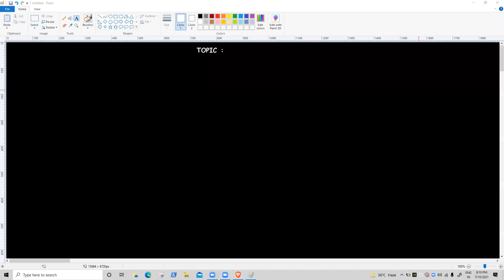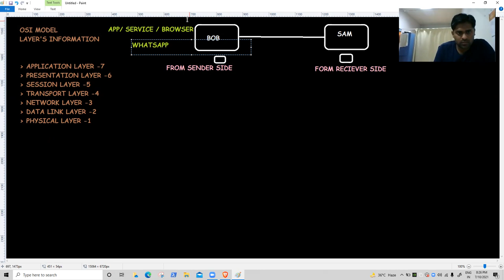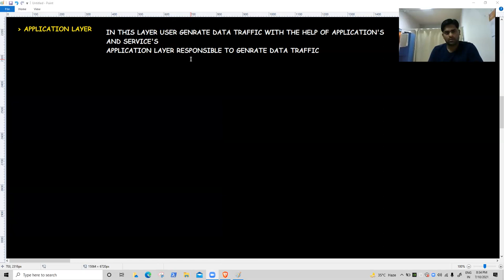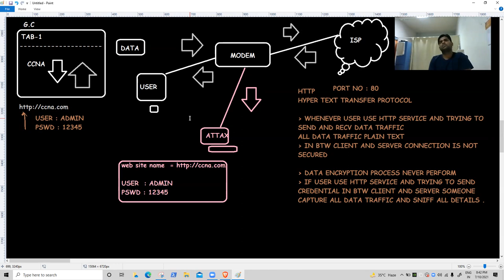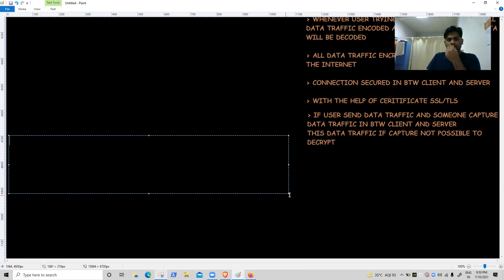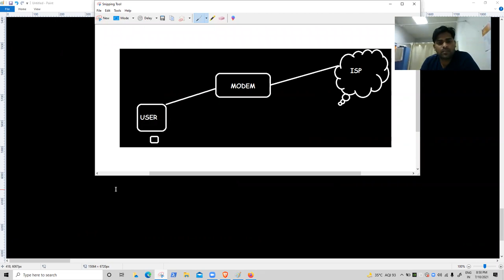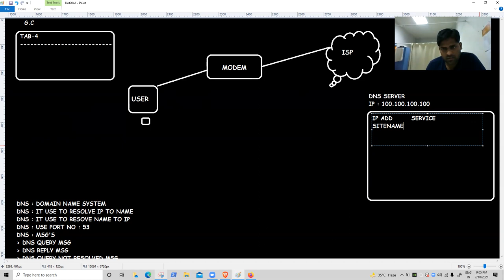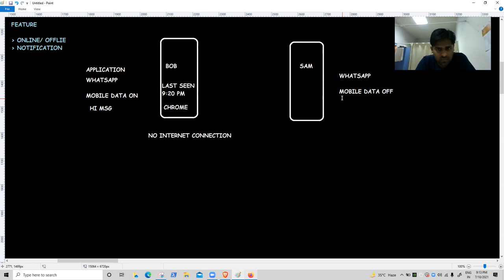CCNA 200-301 DAY 1 Hindi | OSI Model | Akshay Sir | JNtech Networks